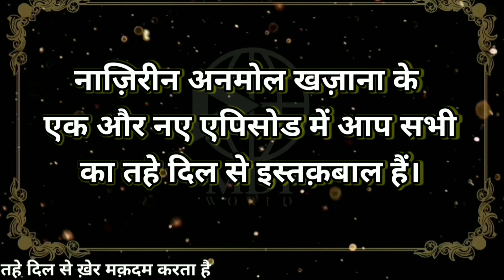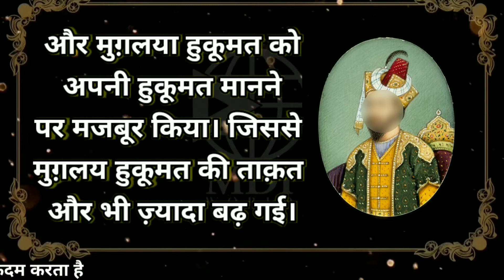Anmol Khazana EP-119 | अनमोल ख़ज़ाना | Mdi World